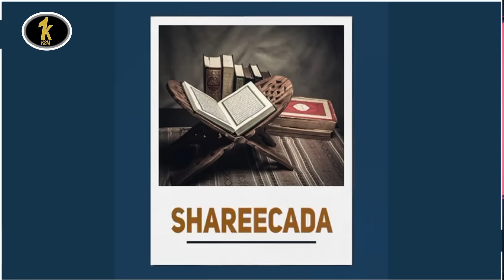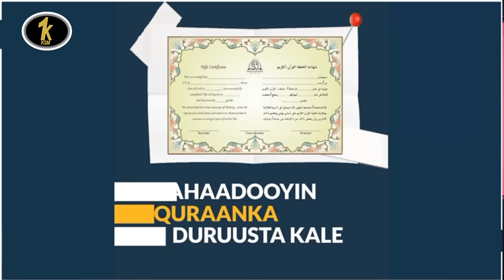Geeri Xanuun badan: Mufti Yakis oo dhintay : Nin Lo Diray Inu Muslimiinta Galeysiiyo oo Muslimay